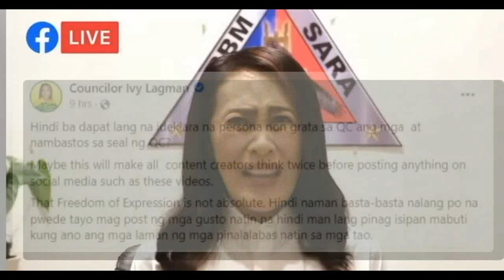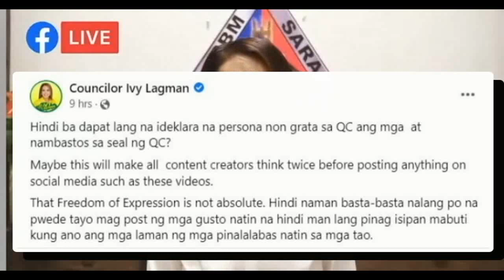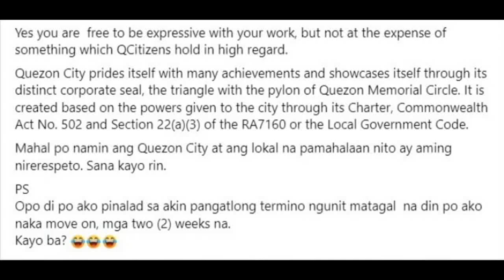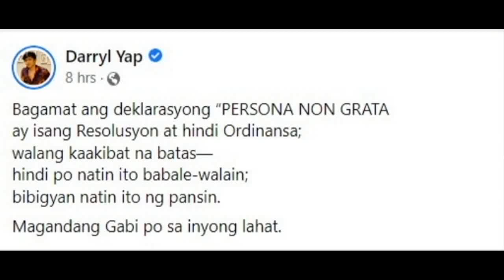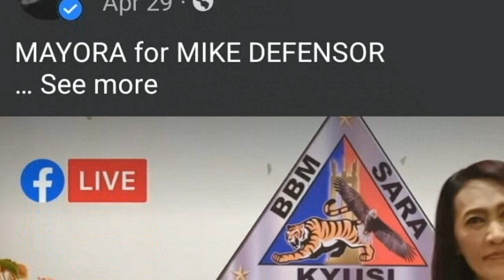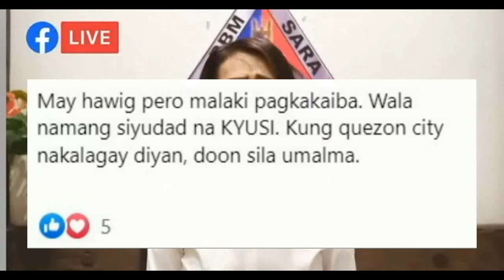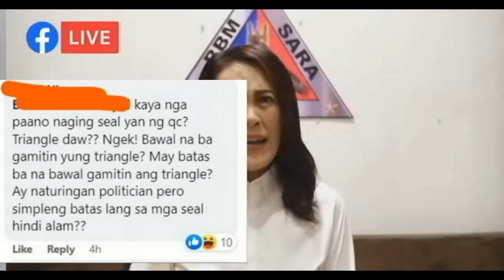Darryl Yap NAGSALITA NA sa ISYU NG PERSONA NON GRATA sa QC KASAMA si AI AI DELAS ALAS! LENI NADAMAY!